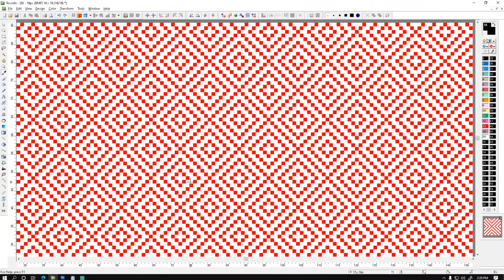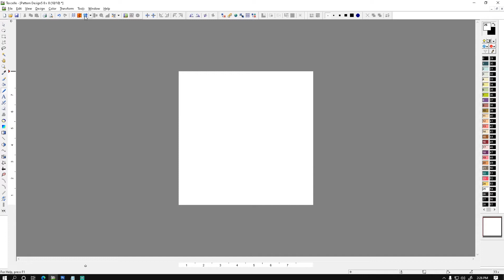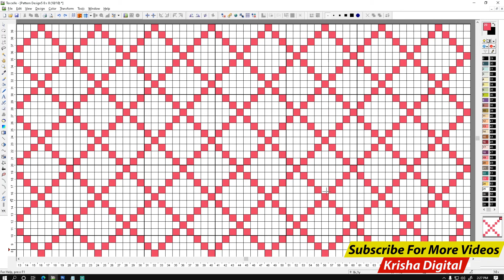How to Create Weave Pettern || Jacquard Design || Texcelle Nedgraphics || [ Hindi ]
# Krisha digital #
For Textile Digital Designers and Jacquard Design
Purpose of Helping

Be Artistic, Creative And Able To Draw.
Have an Eye For Colour, Texture and Pattern.
Have Good Attention To Detail.
Gat The Advance Knowledge Of Designing

connect with " Krisha Digital "